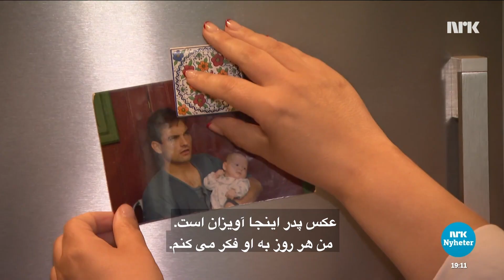Flere nordmenn begår selvmord # تعداد زیادی از ناروجی‌ها خودکشی می کنند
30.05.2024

سال گذشته ۶۹۳ نفر جان خود را از دست دادند. بر اساس گزارش موسسه بهداشت عمومی، این میزان نفر ۷۰ بیشتر از سال گذشته بوده است. از هر ده نفری که در سال گذشته جان خود را از دست دادند، هفت نفر آنها مرد بودند.

I fjor tok 693 mennesker sitt eget liv. Det er 70 flere enn året før, viser tall fra FHI. Sju av ti som tok livet sitt i fjor var menn.